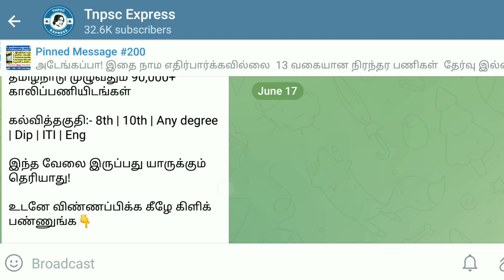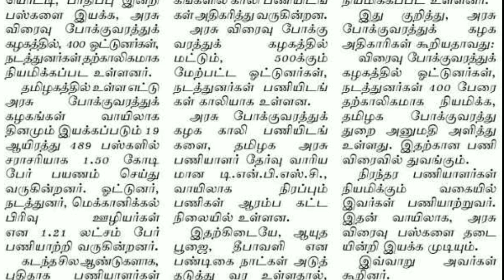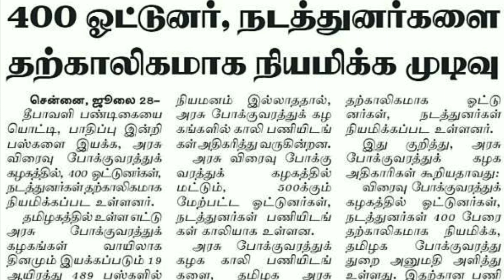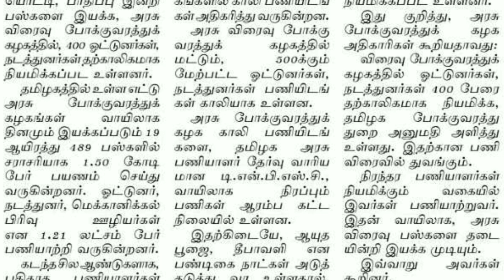தமிழக போக்குவரத்து துறையில் புதிய வேலைவாய்ப்பு 2022 | TNSTC Recruitment 2022